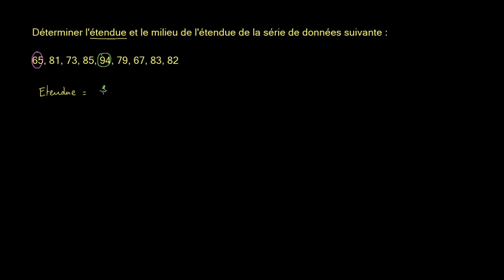Etendue et centre de l'étendue